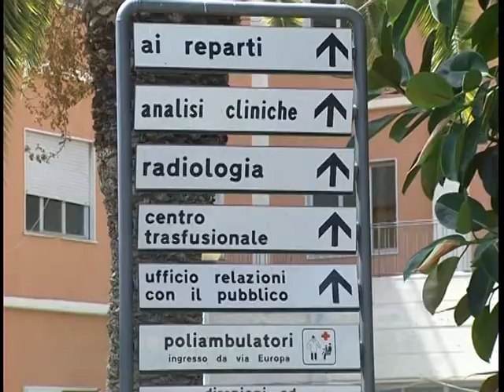Aumentano parti a Gela ma si attende ancora l'Utin